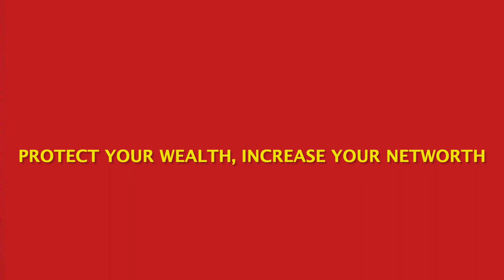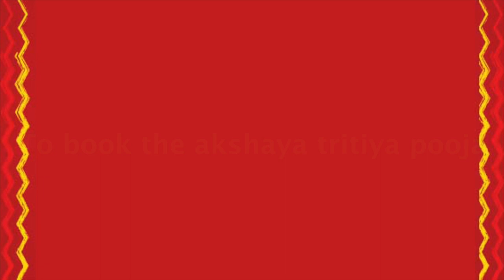akshaya tritiya| Protect your assets| Build wealth| Wealth management through poojas|Get gold riches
In this video, Mekhala highlights the importance of protecting your existing assets, increase the value of assets through akshaya tritiya pooja.
Akshaya Tritiya Specials 2023  - The Real Golden Day

Bring home the never diminishing financial Windfall & Good Luck through the Blessings of Sri Swarna Maha Lakshmi Devi. On the auspicious Occasion of Akshaya Tritiya (April 22nd), we are performing the divine rites & Japa using White Cowrie Shells called “Laxmi Cowrie” to perennially  attract and manifest the Devi who is incharge of exotic Ornaments, Jewels, luxury and financial stability, the Swarna Maha Lakshmi. We are tantrically energising these shells which are not only very dear to Devi but her planetary subordinate, Shukra (Venus). These shells will then carry the blessed energy of both Devi and Venus. Possessing these energised item will help you with –

1. Continuous Cash flow
2. New Job Opportunities
3. Raise in Income,
4. Multiple income streams
5. Business uprise

Just keep these in your Pooja Altar, Wallet or Cash Box and watch the Magic happen ! Honouring these shells every week with Dhoop is enough, to maintain the energy levels.

Don’t miss this Once a Year Golden (“literally golden”) opportunity.